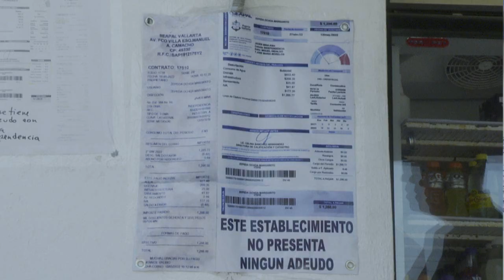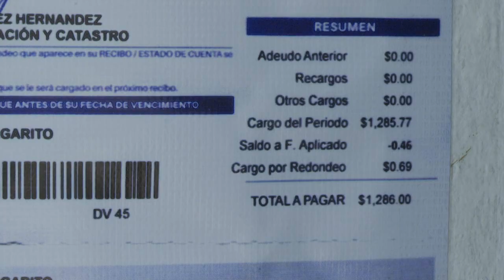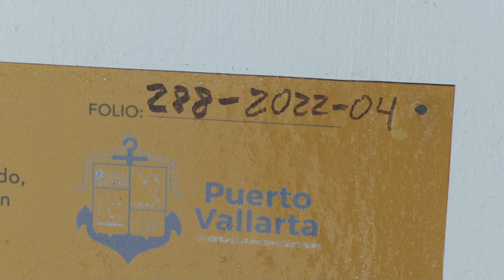Seapal aterroriza a supuestos deudores con enormes sellos | CPS Noticias Puerto Vallarta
El Sistema de Agua Potable Drenaje y Alcantarillado de Puerto Vallarta, SEAPAL, ha emprendido una muy agresiva campaña de cobranza, tapizando las paredes de algunos negocios que supuestamente no han pagado el servicio, con enormes sellos de “restricción de suministro por adeudo”.